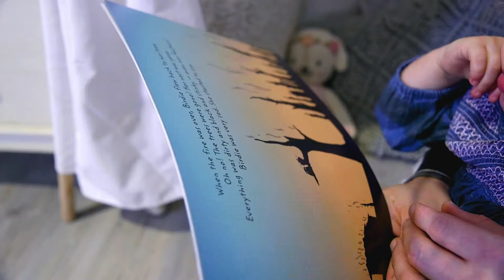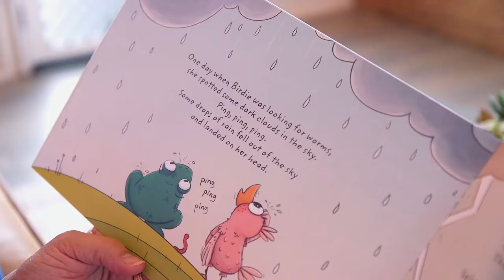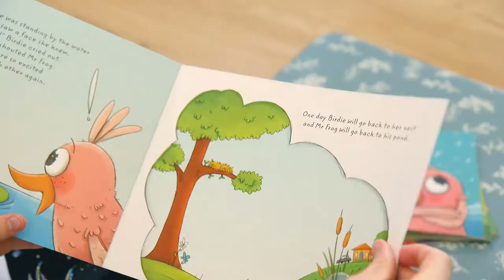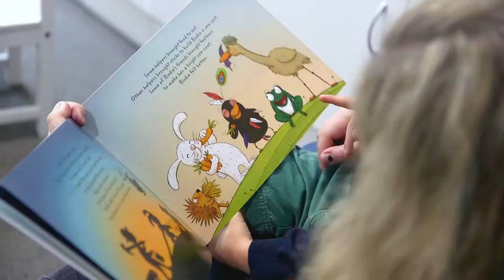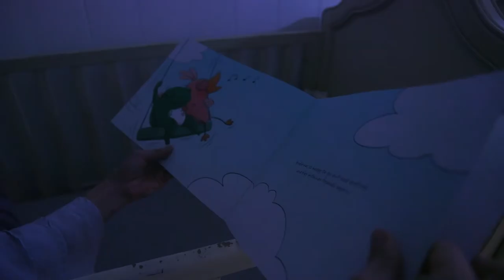Birdie’s Tree – Conversational Reading